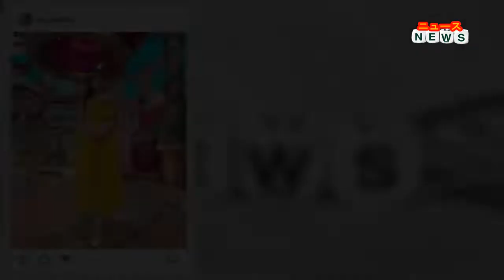最新ニュース - 雪平莉左、爽やかオフショルワンピに「女神感凄い」「上腕二頭筋が美しい」の声 井上尚弥戦で人気急増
テレビ番組出演時の爽やかな衣装姿を公開した。
収録現場で撮影した鮮やかな黄色のオフショルダーワンピース姿の画像をアップし、「フジテレビ『馬好王国』ゲストで出演させて頂きました 真夏の馬券女王決定戦以来です」と投稿。「波乱続きの春G1もいよいよ最終戦 宝塚記念です！！ぜひご覧ください」とつづった。
この投稿にファンやフォロワーからは「今日もめっちゃ可愛いね」「可愛い莉左様 綺麗素敵です」「最高に可愛い」「黄色お似合いですね」「衣装とても似合ってます」「いつも素敵なphotoありがとう」「目が覚める美しさ」「女神感凄かった」「程よい上腕二頭筋が美しい」「ホント女神過ぎる」「あなたは日本の宝」と、衣装やスタイルを称えるコメントが寄せられている。
雪平は日本人初のボクシング世界3団体王座統一に成功した7日の井上尚弥の試合でリングガールを務め、注目を集めた。